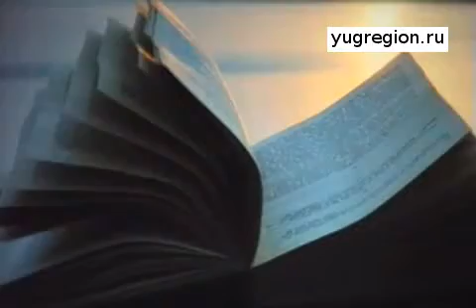Вечер памяти Александра Обертынского